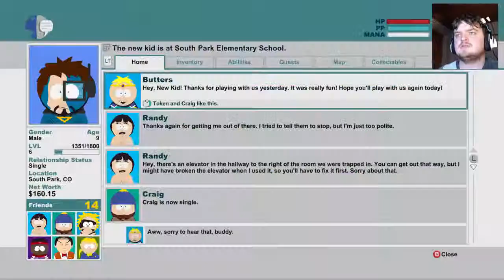I Am Goth?! (South Park: The Stick Of Truth #5)